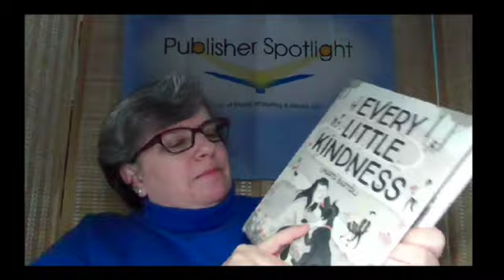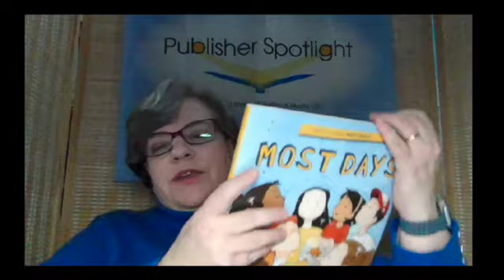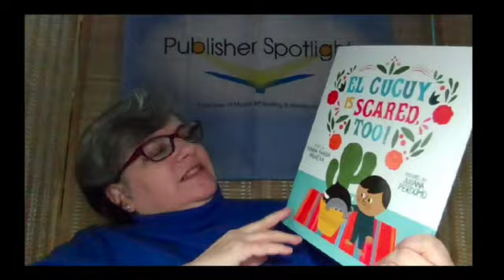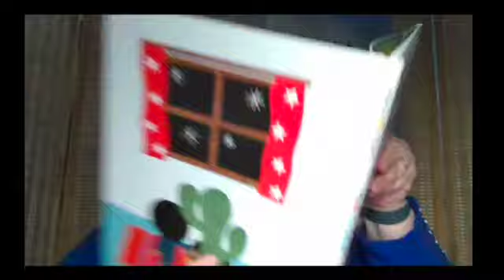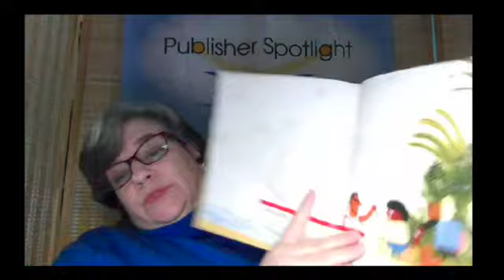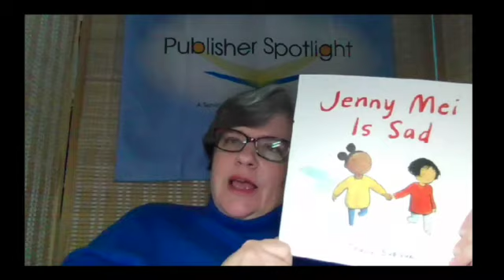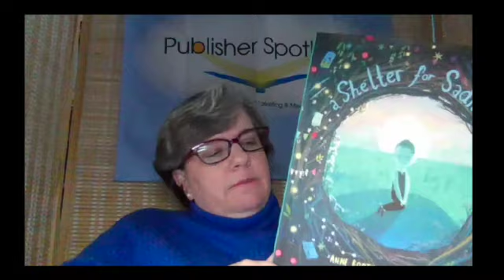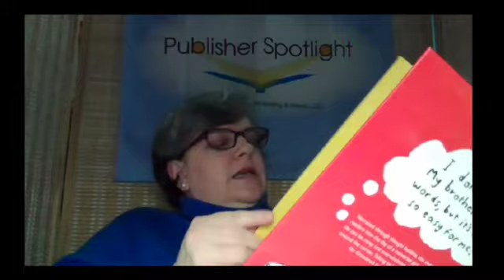Publisher Spotlight Books for Social Emotional Learning NAEYC 2021